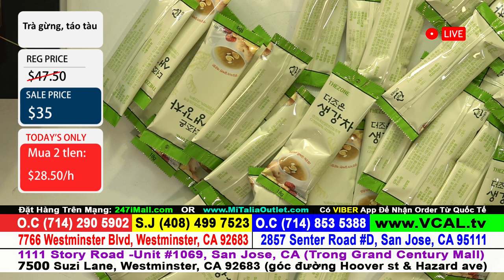HS - TM ML 020524 - trà gừng táo tàu m1 $35 m2 $28.50